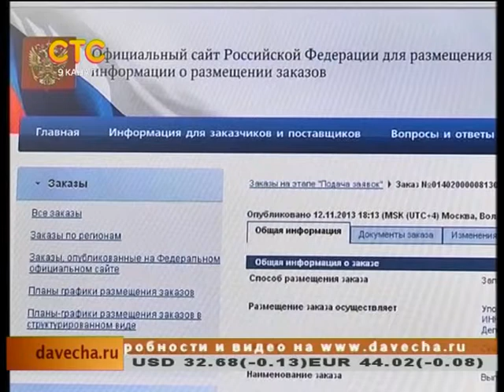Дом для имигрантов